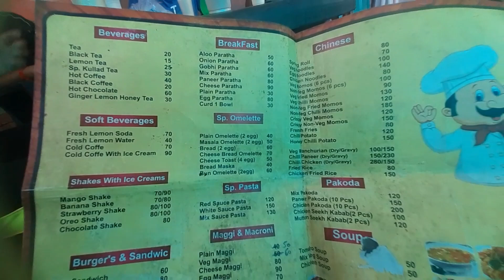आज तो भाई ने क्या करवा दिया 😱😱pahadilifestylevlog @Priyankayogitiwari pahadibhulavicky I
ये क्या हो रखी है पहाड़ों में भी |
आज कल पहाड़ों में ये सब I

 Your Quires÷

pahadi shadi pahadi ring ceremony engagement uttrakhandi vlogger uttrakhand vlogs pahadi lifestyle pahadi life uttrakhand life pahadibhulavicky kumaoni vlogs garhwali vlogs daily vlogs garhwali comedy garhwali tik tok garhwali reels garhwali jagar pahadi lifestyle pahadi lifestyle vlog uttrakhand village life village lifestyle pauri garhwal garhwali Uttrakhand Uttarkashi Garhwali Pahadi life  lifestory lifehack  lifetips  lifegyan  lifestory  lifegoeson lifestyle lifestylevlog Thanks For Watching This Video 😊.